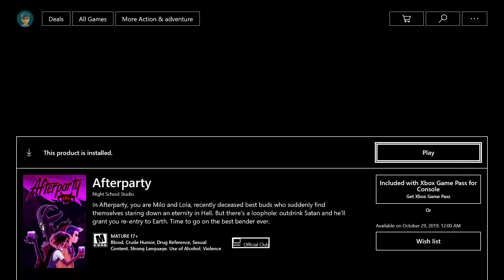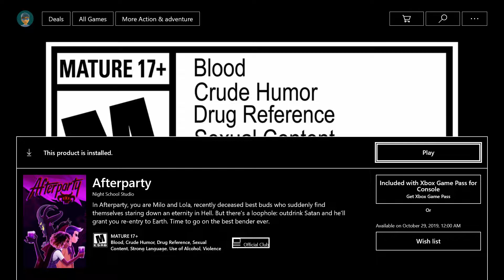Afterparty - Part 1 // Welcome to Hell!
Welcome to a brand new series on my channel, Afterparty!! This game was made by Night School Studio, the creators of Oxenfree; one of my favorite games that I have had the joy of playing!

These first few episodes will be short 15-20 minute videos as I can't just stay up forever but they will return to the normal 30-minute lengths when I get more time to record.

► Twitch (It exists but I'm still working out the kinks)  ¯\_(ツ)_/¯